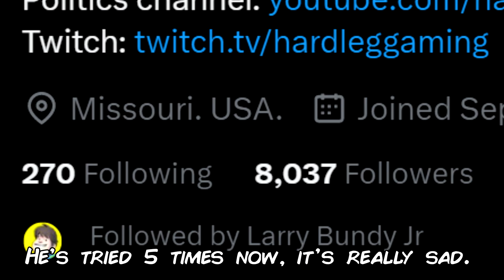Why is Maxx C LEGAL!?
PLEASE FOR THE LOVE OF GOD KEEP THE COMMENTS VAGUELY CIVIL!!